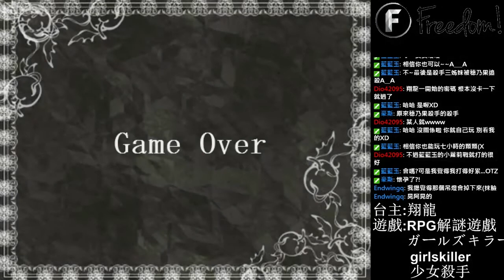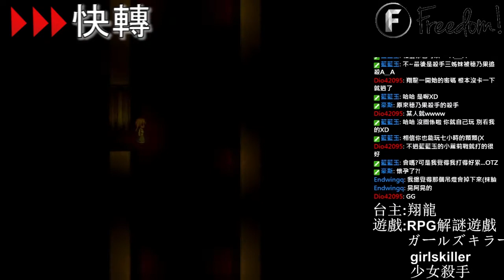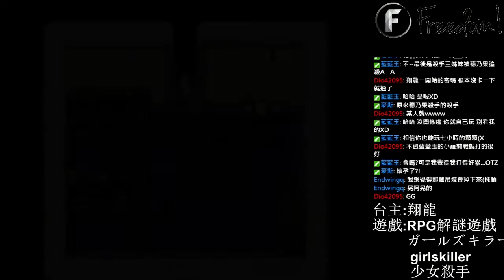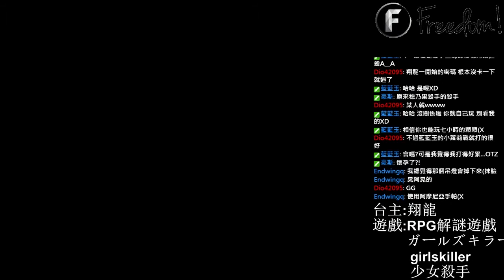地窖 ▏RPG恐怖解謎遊戲 少女殺手 #07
RPG恐怖解謎遊戲 少女殺手
那個昏暗的地窖
究竟埋了多少人的性命?